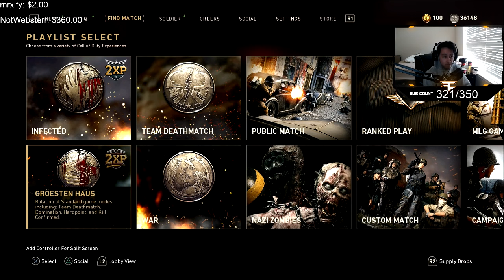ANGRY Trash Talker Calls Me Out for AIMBOT SNIPING On *NEW* Map!!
Angry little gamers... they wild. This dude got so mad.